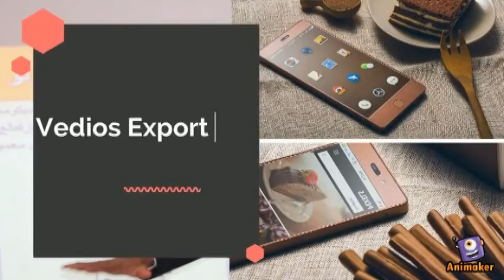که غواړی دانلاین پیسو ګټلو غوره میتودونه،لارې وپیژنی نو زموږ چینل ضرور سبسکرایب کړی!!